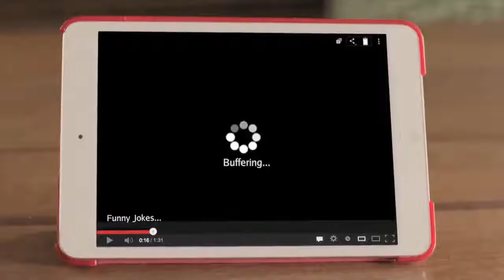The New NESCAFÉ Video - 2014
Exclusive Facebook premier of the new NESCAFÉ video - You only achieve your dreams when awake... So wake up to the great taste of NESCAFÉ & never give up! ItAllStarts with a NESCAFÉ!